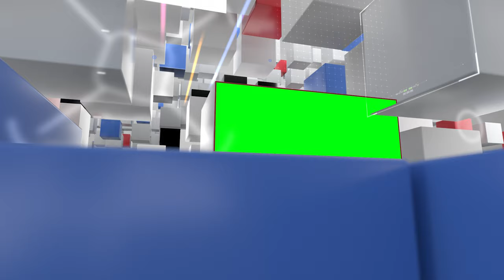Parallel World Promo Presentation/Slideshow Green Screen Template | FREE TO USE | iforEdits